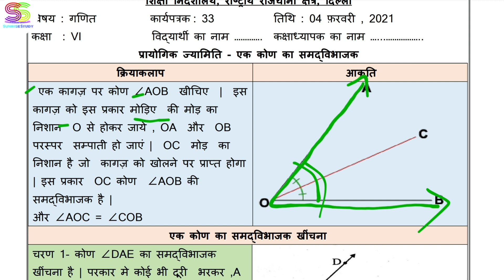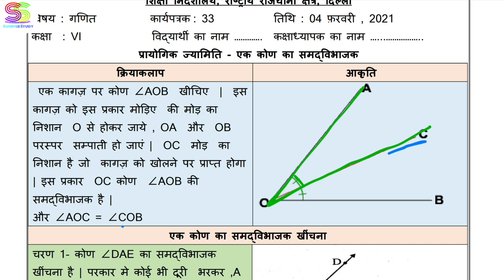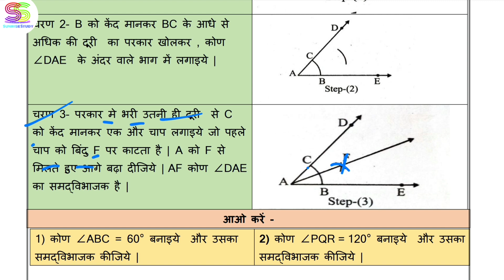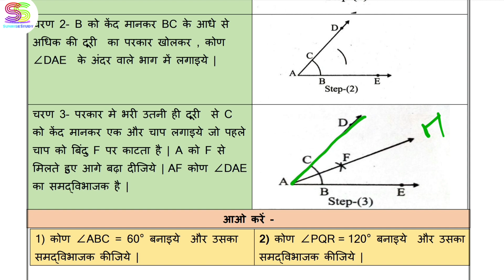Worksheet no. 33 Date 04-02-2021 Class 6 th Sub :- MATHEMATICS ( HINDI MEDIUM) DOE CBSE